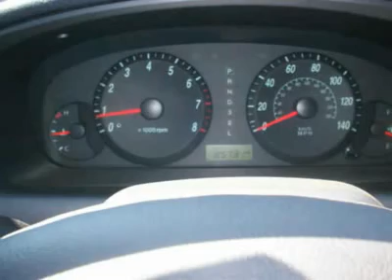2006 HYUNDAI ELANTRA Pacoima, CA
2006 HYUNDAI ELANTRA Pacoima, CA

10103 San Fernando Rd.